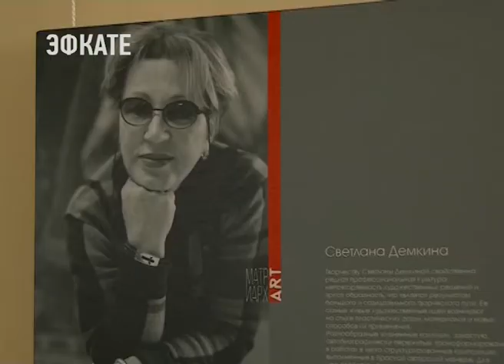В Художественном музее Сочи готовятся к открытию сразу две выставки. Новости Эфкате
Первая называется «МатриархАРТ». Это экспозиция из работ 18-ти работ российских художников — как маститых, так и начинающих творцов. Ну а вторая посвящена творчеству известного сочинского художника Леонида Лучевского. Кстати, родилась эта экспозиция очень необычно — благодаря случайной находке.

Это сейчас пейзажи и натюрморты известного сочинского художника Леонида Лучевского красиво развешаны в Художественном музее и ждут своего зрителя. А ещё полтора года назад они пылились в одном из подсобных помещений санатория «Золотой колос».

Сочи. Новости.
Телеканал Эфкате.